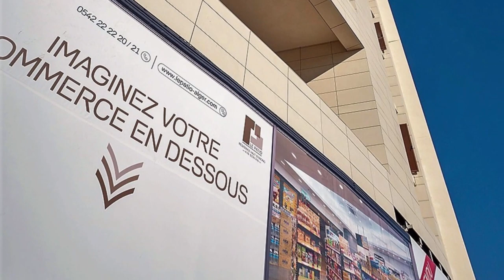👈شوفو مشاريع القارة الجزائرية في ميدان السكن 👈إقامة سكنية راقية بعين البنيان 👍LE PATIO RESIDENCY